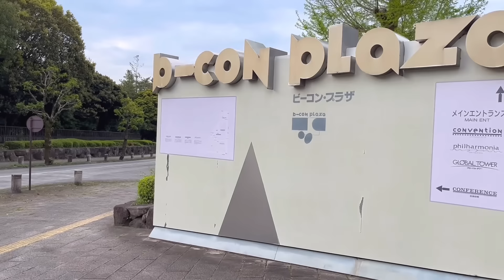【多肉植物】🎉お宝発見‼️ 多肉カーニバル開幕‼️